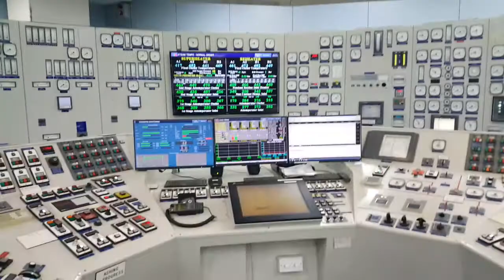Cottam Power Station - Control block lift to the control room